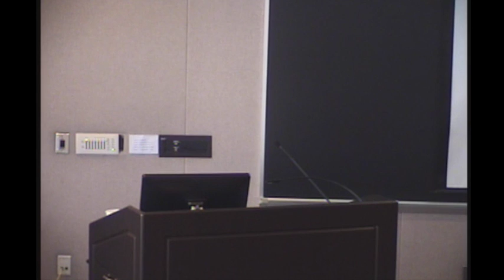Secularized Heritage and Fundamentalist India: The Case of M.F. Husain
Daniel Herwitz, April 17, 2015